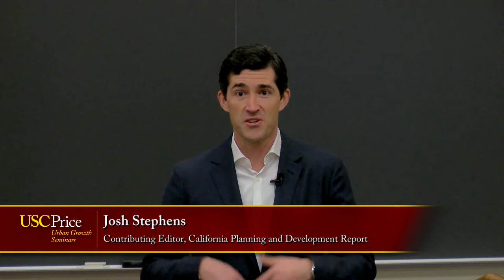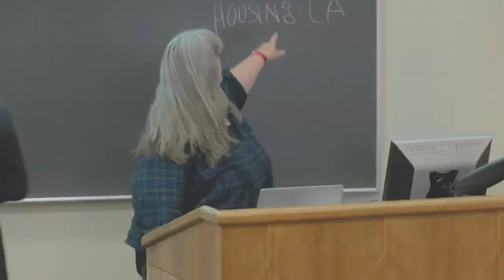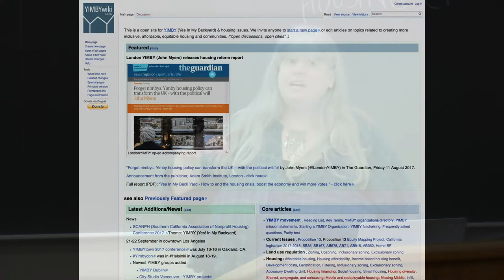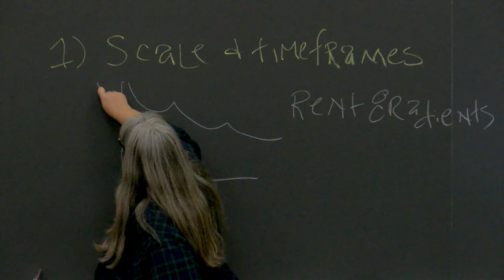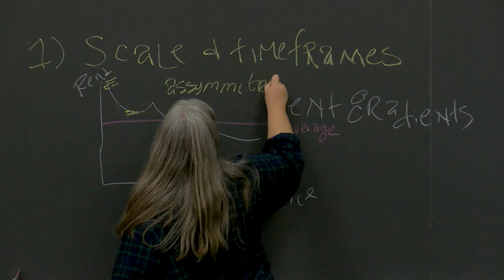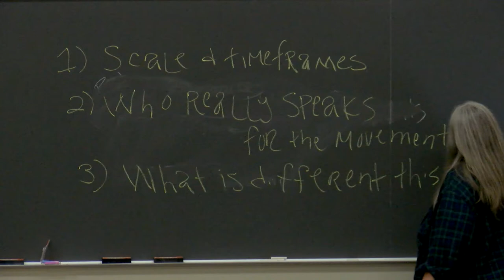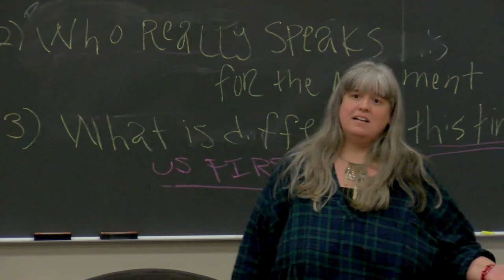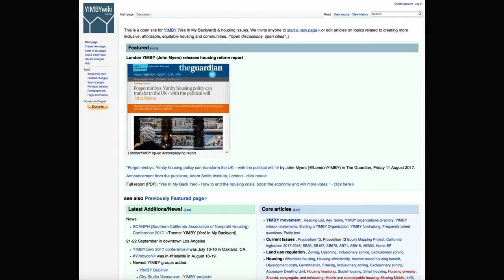YIMBY vs Radical Advocates: The Politics of the Los Angeles Housing Crisis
The politics of housing have entered a new era. For years, the enemy of housing was said to be the so-called NIMBY forces that blocked construction. In response, a coalition emerged under the heading of YIMBY (Yes, in my backyard) to advocate more construction of all types, typically market-rate units built by private-sector developers. Advocates for low-income residents, including many communities of color, have attacked the YIMBY position for not emphasizing subsidized low-income housing. A centerpiece of the disputes involve gentrification in working class neighborhoods besieged by new residents, who may be seeking refuge from the deepening housing shortage but thereby worse the local affordability problems.

How did these two groups that should, by all accounts, be pro-housing bedfellows become so estranged? Will shortages and affordability worsen because of the deadlock? What is the pathway out of the impasse? Can Los Angeles find pragmatic and sensible answers amid such dramatic politics? What are planners to do who are caught in the middle of the housing disputes?

Speaker:

Josh Stephens
Contributing Editor, California Planning and Development Report

Discussant:

Lisa Schweitzer
Associate Professor,
USC Sol Price School of Public Policy

Josh Stephens has followed the evolving conflict as closely as anyone. He is contributing editor of the California Planning and Development Report and has covered the statewide extensively. Mr. Stephens offers incisive analytical essays and news articles on the motivations and consequences surrounding many development disputes, including the new housing conflict that threatens to worsen an already dire situation.